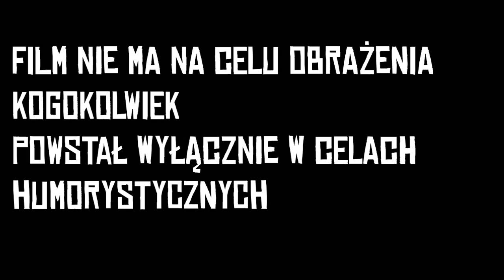Skoki narciarskie - Zmienione komentarze #2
Pierwszy odcinek ze zmienionymi komentarzami się bardzo dobrze przyjął, więc postanowiłem zrobić 2 odcinek!

Skoki:
Konstantin Sokolenko - Liberec 2009 71,5m
Peter Prevc - Vikersund 2015 110m
Robert Kranjec - Planica 2003 96m
Sven Hannawald - Kuusamo 2002 55m
Martin Hoellwarth - Zakopane 2007 91,5 m

Komentarze:
Sigurd Pettersen - Obersdorf 2003 143,5m
Peter Prevc - Vikersund 2015 250m
Robert Kranjec - Vikersund 2012 244m
Gregor Schlierenzauer - Whistler 2009 149m
Adam Małysz - Zakopane 2005 132m